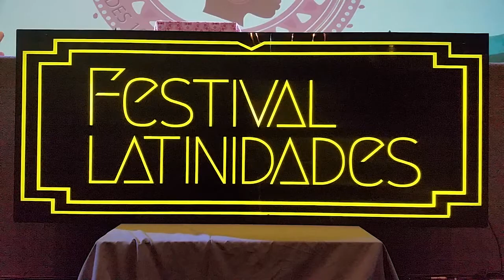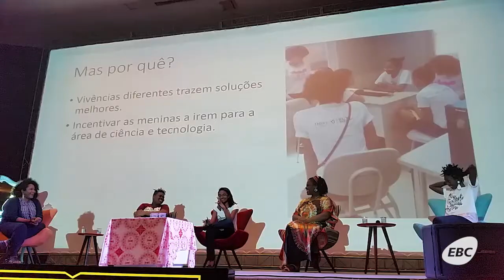Mulheres negras discutem tecnologia no Latinidades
Uma das mesas do Festival Latinidades 2017 discutiu a presença crescente (mas ainda relativamente pequena) das mulheres negras no mercado de tecnologia e inovação.

O Portal EBC foi até lá e conheceu três iniciativas inspiradoras nesse segmento. Confira: